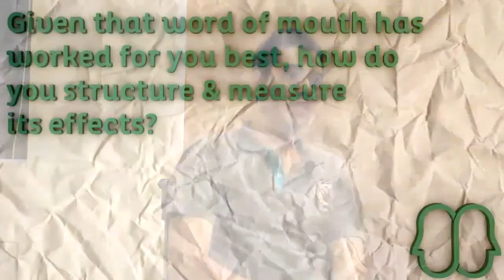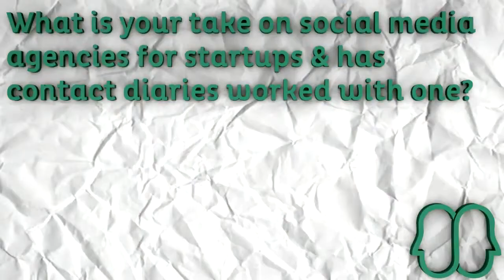Startup Conversations: Contact Diaries - Marketing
Marketing and promotion to various stakeholders

Contact Diaries is a mobile application that allows you to find and connect with almost any kind of business and find any local listing. Founded by brothers Ronak and Pawan Hemdev, Pawan takes us through what its all about

Startup conversations is a series of talks with some of the hottest startups in India, covering aspects of their personal entrepreneurial journeys & their experiences handling critical business functions. These have been recorded to give you some perspective on what to expect if you ever do decide to take the plunge. Conceptualized and created by Gyaanexchange.